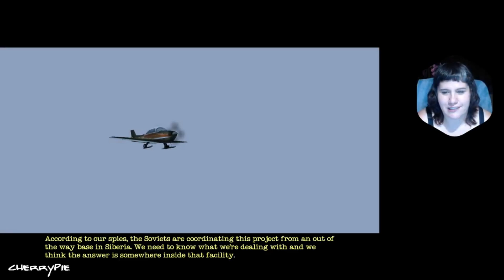I shoot a lot in this game lol , adventure continue |No One Lives Forever 2 |First play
Hello and welcome to my first-ever playthrough game called  No One Lives Forever 2: A Spy in H.A.R.M.'s Way.
Today we are moving forward with the story we are in Siberia, trying to take down Project Omega, I am a spy who likes to shoot a lot, started to think it is not the best strategy lol.
I hope we will have a great time together in  No One Lives Forever 2: A Spy in H.A.R.M.'s Way.

" No One Lives Forever 2: A Spy in H.A.R.M.'s Way is a first-person shooter video game developed by Monolith Productions and co-published by Fox Interactive and Vivendi Universal Games through its subsidiary Sierra Entertainment, released for Windows in 2002, later ported to Mac OS X in 2003, published by MacPlay"

This is a record of my Twitch stream.